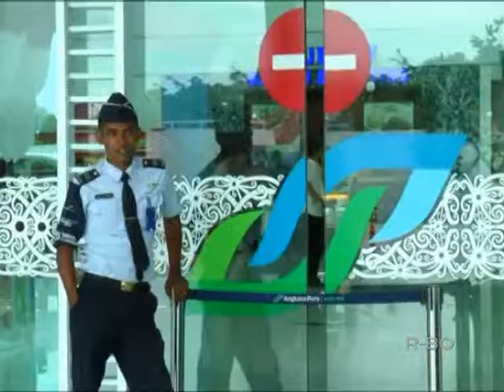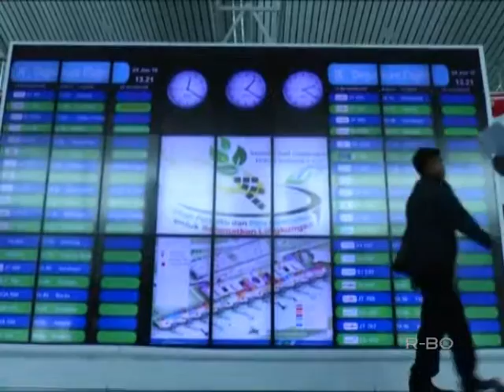POSKO MONITORING ARUS MUDIK BANDARA DIBUKA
Saksikan terus berita - berita seputar Kalimantan Timur di Program iNews Kaltim setiap hari senin - jum'at Pkl 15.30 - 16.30 WITA , iNews Sepekan setiap minggu pkl 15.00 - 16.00 WITA, hanya di Kaltim TV ( CHANNEL 61 uhf)